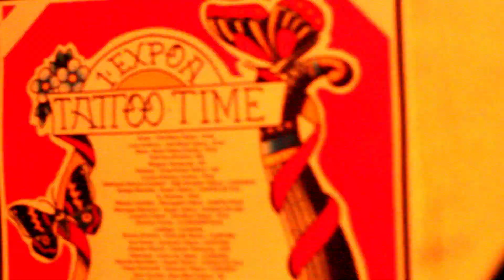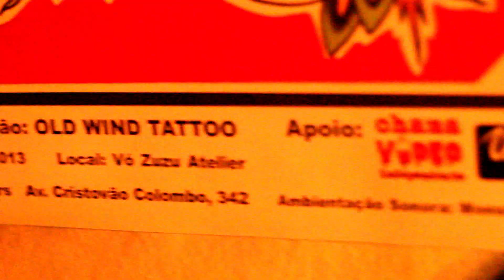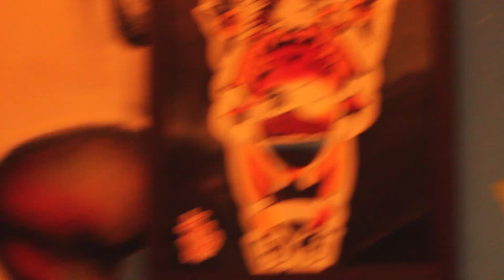1º EXPOA TATTOO TIME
Old Wind Tattoo apresenta:

1° Expoa Tattoo Time.

Realizada dia 16 de Abril de 2013 no Vó Zuzu Atelier.

Arte Flyer: Zktattoo Newwind

Apoio:
Vó Zuzu Atelier
Chama Vídeo Independente
Ambientação Sonora: "Monstrio Catilio.

O evento reuniu pinturas de tatuadores de várias partes do mundo.

Dudu - Old Wind Tattoo - Porto Alegre-RS
Luis Antônio - Old Wind Tattoo - Porto Alegre-RS
Bola - Bola Tattoo Stúdio - Porto Alegre-RS
Rafinha Oliveira - RS.
Wagner Sanguine - São Paulo-SP.
Snappy - King Cross Tattoo - UK
Lucas Kolesny Cosha - Porto Alegre-RS.
Matheus Rocha Coimbra - Vida Simples Tattoo - Lajeado-RS.
Darigo Bonatto - Super Tattoo - Caxias do Sul-RS.
O.Alemão - Porto Alegre-RS.
Márcio Castilho - Renegade Tattoo - Santa Cruz-RS.
Matungo Renosto - Super Tattoo - Caxias do Sul-RS.
Leandro Sassi - Old Wind Tattoo - Porto Alegre-RS.
Vinícios Flores - Florianópolis-SC.
Ladiega - Colômbia.
Bruno Silvério - Caravela Tattoo - Curitiba-PR.
Eva Parisi - Caravela Tattoo - Curitiba-PR.
Alemão Shuch - Classis Tattooing - Espanha.
Oberdam - Color Up Tattoo - Curitiba-PR.
Sansão Bandeira - Super Tattoo - Caxias do Sul-RS.
Felps Schmidit - Caravela Tattoo - Curitiba-PR.
Nico Acosta - New Wind Tattoo - São Paulo-SP
Felipe Gomes - New Wind Tattoo - São Paulo-SP
Hirlo Reis - New Wind Tattoo - São Paulo-SP
ZK - Old Wind Tattoo - Porto Alegre-RS & New Wind Tattoo - São Paulo-SP.
Peter Klegues - UK.
Márcio Sena - Kaosmopolium - Brasília-DF.